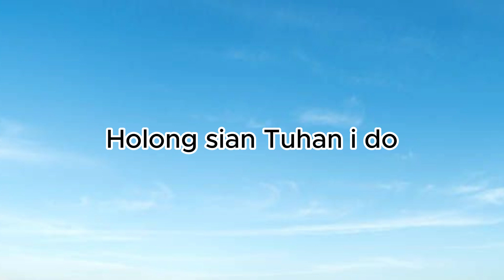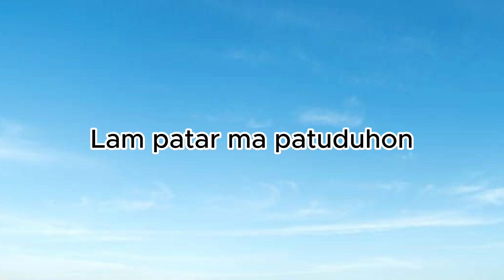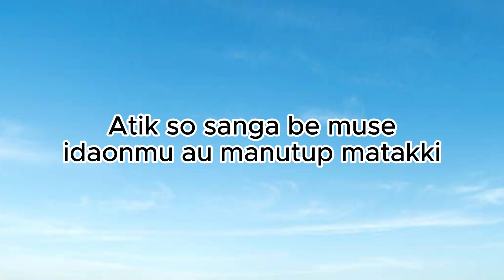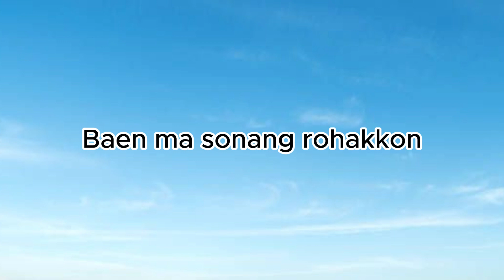Atik So Sanga - Hotline Trio (Video Lirik)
Lam patar ma patuduhon
Holongmi na marnatua tua i
Nunga suda gogokki ai naeng bot maarikki
Salpu ma na tiur i

Reff
Atik so sanga be muse idaonmu au manutup matakki
Rappak marudur ma hamu sudena gellenghi mandaoni lungun hi
So artami tondikku na huigil sian ho dingolukkon
Asa gok dame au di pangalap ni Tuhanki baen ma sonang rohakkon